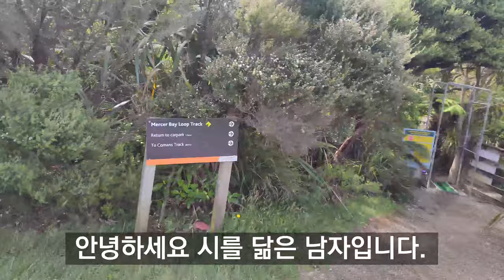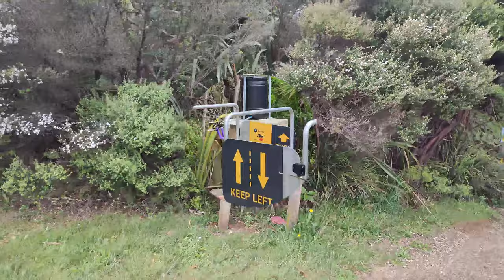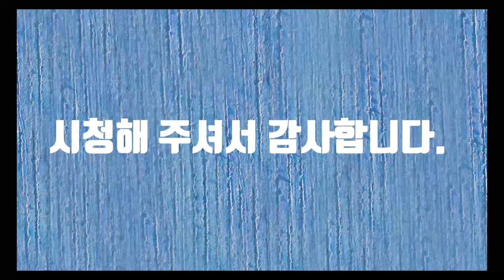Mercer bay Loop Track 4K